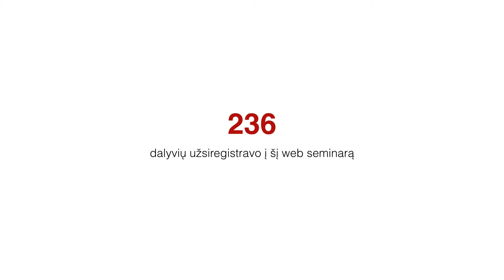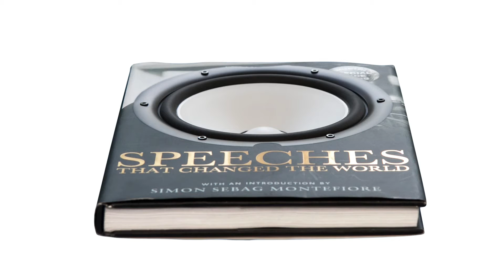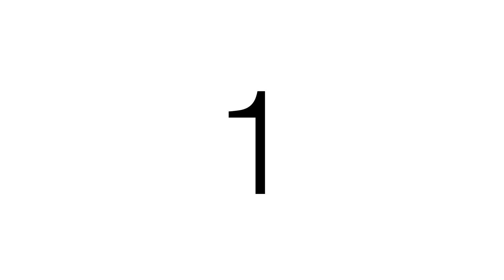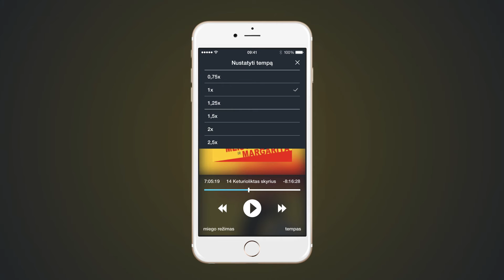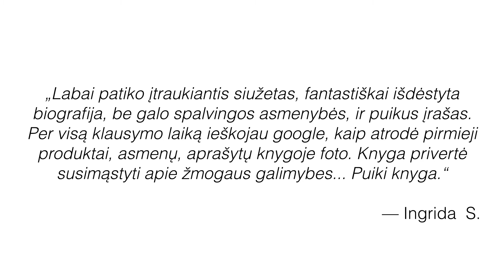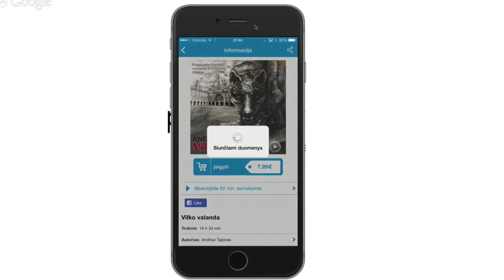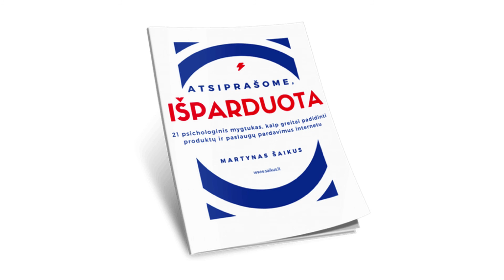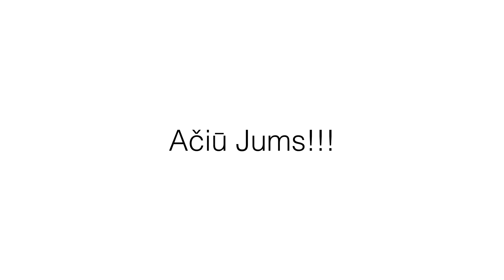Web seminaras: 7 Paprasti Triukai Kaip Perklausyti Dar Daugiau Audio Knygų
Šiame web seminare kalbėjome:

- Kas yra audio knygos ir kokia iš jų nauda
- Kaip perklausyti dar daugiau audio knygų
- Buvo pristatytos net dvi staigmenos nuo Audiotekos
- Audioteka platformos bei programėlių demonstracija
- Atsakymai į Jūsų klausymus apie audio knygas